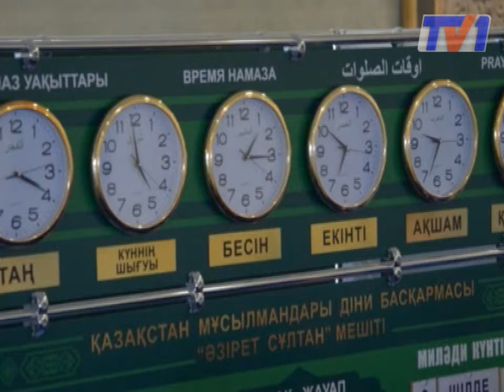Обладателей знака "Алтын Белгi" отправили в экскурсию по Астане.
Около 80-ти обладателей знака "Алтын Белгi", победителей олимпиад и соревнований побывали с экскурсией по Астане. Такой подарок к 15-летию столицы умникам и умницам сделало Управления по делам молодежной политики.